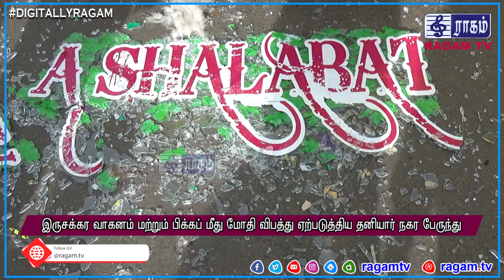விபத்து ஏற்படுத்திய TOWN BUS | RAGAMNEWS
இருசக்கர வாகனம் மற்றும் பிக்கப் மீது மோதி விபத்து ஏற்படுத்திய தனியார் நகர பேருந்து